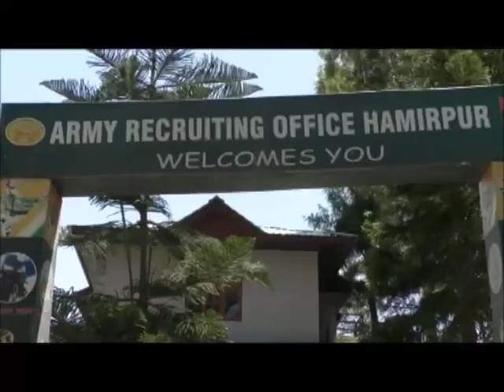4 MAY N 6 Soldier declared the result of written test of general duty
हमीरपुर भर्ती कार्यालय के द्वारा सैनिक सामान्य डयूटी की लिखित परीक्षा का परिणाम घोषित कर दिया है। भर्ती कार्यालय के भर्ती  निदेशक  मेजर लिटो ने बताया कि सैनिक सामान्य की परीक्षा के परिणाम मे ं810 युवा पास हुए है। उन्होंने बताया कि युवाओं का भर्ती के लिए क्रेज बढ रहा है और चुने हुए युवाओं के लिए भर्ती की प्रक्रिया पूरी की जाएगी।